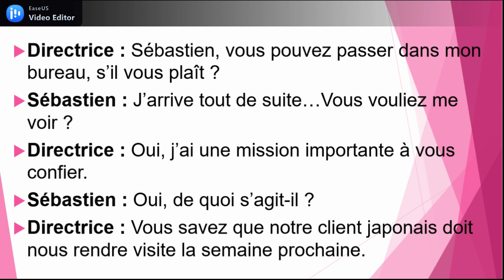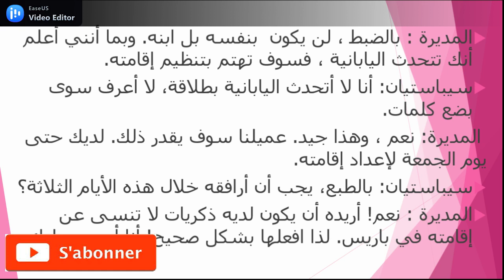apprendre le français. learn french. communication : dans la société. dialogue 20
apprendre le français. communication : dans la société. dialogue 20
rendez-vous chaque jour à 21h
suivez le défi de 30 jours de communication qui commence à partir du 10 février 2023
"Dialogue en français : Comment améliorer son français au travail"
Dans cette vidéo, vous allez suivre un dialogue en français entre une directrice et son employé pour apprendre à améliorer votre français au travail

Hello everyone and welcome to this new dialogue video! Today, we are going to introduce you to a scene from everyday life that happens regularly: a conversation between a Director and her employee to learn how to improve your French at work
voici la playlist de tous les dialogues de ce défi